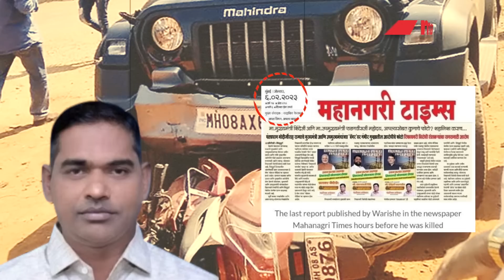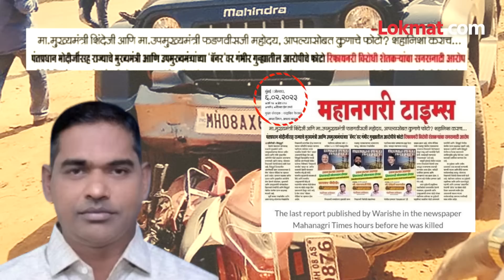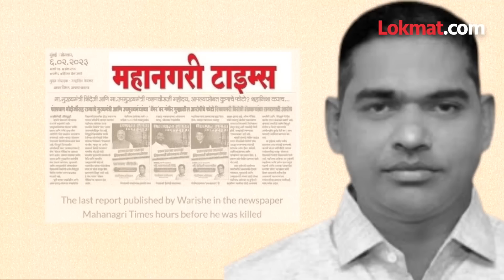सकाळी बातमी लावली, दुपारी संशयास्पद मृत्यू शशिकांत वारीसे कोण होते? | Shashikant Warise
Shashikant Warise Death Case शशिकांत वारीसे... कोकणातल्या या पत्रकाराच्या मृत्यूभोवती संशय निर्माण झालाय... राजकीय नेत्यांच्या प्रतिक्रिया सांगतायत, की प्रकरण वरवर अपघाताचं भासत असलं, तरीही गूढ वाढवणारा सगळा घटनाक्रम आहे... कारण ज्यादिवशी पत्रकार शशिकांत वारीसे यांचा मृत्यू झाला, त्याच दिवशी म्हणजे ६ फेब्रुवारीला त्यांनी ते काम करत असलेल्या महानगरी टाईम्स या वर्तमान पत्रात एक बातमी दिली होती.. (Guruprasad VO)